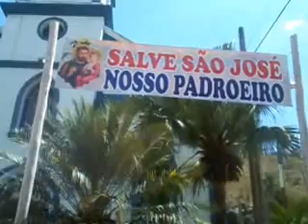Manifestação Cultural e Religiosa- São José do Goiabal 2015- 1/2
uma manifestação que ultrapassa seus 70 anos de tradição, que marca historia de um povo